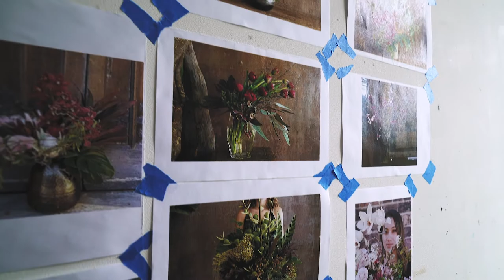Bernard Greaves - In the Studio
Behind the scenes look at oil painting process at Monster Mouse Studios in Marrickville.

Upcoming Exhibition at Two Wolves Community Cantina.
Opening Night: Thursday 16th Novemeber.

Filmed and edited by Steph Freeman and Matt Dickinson.